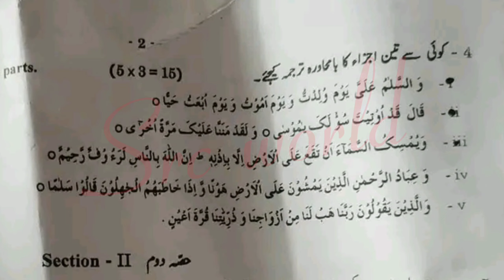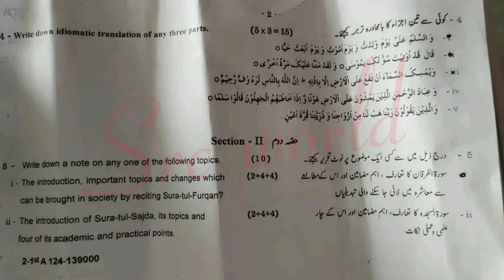9th class tarjuma tul Quran Gujranwala group 2 paper 2024 9th tarjama tul quran paper 2024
9th class Tarjuma tul quran Lahore board group 2 paper 2024
9th class Tarjuma tul quran Lahore board solved mcq group 2
9th class Tarjuma tul quran group 2 paper 2024
9th class Tarjuma tul quran subjective paper
9th class Tarjuma tul quran objective paper
9th class Tarjuma tul quran evening paper
9th class Tarjuma tul quran 2nd time paper
9th class Tarjuma tul quran Second time paper
9th class Tarjuma tul quran Gujranwala board group 2
9th class Tarjuma tul quran fsd board group 2
9th class Tarjuma tul quran bwp board group 2
9th class Tarjuma tul quran multan board group 2
9th class Tarjuma tul quran rwp board group 2
9th class Tarjuma tul quran sahiwal board board group
9th class Tarjuma tul quran lahore board group 2
9th class Tarjuma tul quran dg khan board group 2
9th class Tarjuma tul quran rawalpindi board group 2
9th class Tarjuma tul quran sargodha board group 2
9th class Tarjuma tul quran bhawalpur board board group 2
9th class Tarjuma tul quran Gujranwala board group 2
9th class paper 2024
9th Tarjuma tul quran today paper
Tarjuma tul quran 9th class Second time
Tarjuma tul quran Second time paper 2024
9th class Tarjuma tul quran group 2 paper 2024 lahore board
lahore board 9th class Tarjuma tul quran Second time paper 2024
9th class Tarjuma tul quran paper 2024
9th Tarjuma tul quran paper 2024 bise lahore
9th Tarjuma tul quran paper group 2 lahore 2024
9th Tarjuma tul quran paper today lahore board group 2 2024
9th Tarjuma tul quran paper 2024
9th Tarjuma tul quran paper lhr board 2024

9th Tarjuma tul quran group 2 mcq
9th class Tarjuma tul quran Lahore mcq
9th class Tarjuma tul quran Lahore 2nd time  paper
9th class Tarjuma tul quran Lahore evening paper
class 9 Tarjuma tul quran  fsd board paper
9th class Tarjuma tul quran paper 2024
Bise Sargodha Tarjuma tul quran group 2 objective
9th multan Tarjuma tul quran solved mcq
9th class guess paper 2024
9th class Tarjuma tul quran most important guess 2024
9th class Tarjuma tul quran most important essays guess 2024
9 class physics most important question guess 2024
2nd year pak study important questions 2024
9th class Tarjuma tul quran guess 2024
9th class important questions 2024
9 class pairing scheme 2024
9th class Lahore group 2 paper 2024 9th Tarjuma tul quran group 2 2024
9th Tarjuma tul quran group 2 paper 2024
9 class Lahore paper 2024
Today 9th Tarjuma tul quran Lahore board paper
9th bise Lahore group 2 paper 2024
bcpm science
9th class Tarjuma tul quran  group 2 paper 2024